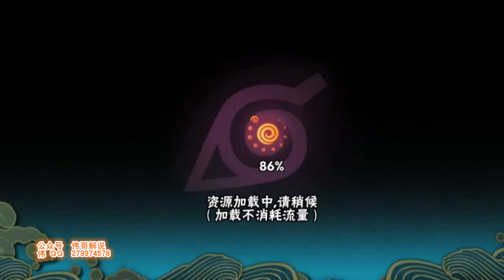火影忍者手游100级剧情任务最强援兵